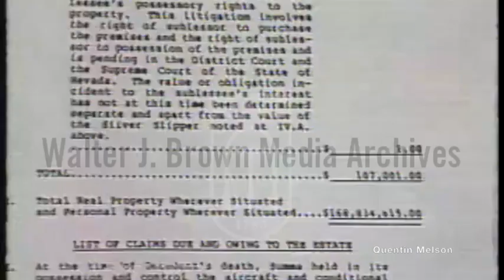Litigants for the Howard Hughes Estate Goes to Court in Houston (July 13, 1981)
Voiceover: An overview of American businessman Howard Hughes’ death, the efforts to find his will amidst phony ones that were produced, the value of his estate, and the court case that will determine where Hughes’ fortune will go. Footage: People at Hughes’ funeral; (footage from Texas from 1976); a man examining phony wills; one of the wills; Melvin Dummar, a gas station owner that claimed to have Hughes’ will, in a press conference; a photo of Hughes; the outside of a building; the value of Hughes’ estate; Hughes’ hotels, helicopter business, and land; files pertaining to the case; Judge Pat Gregory in an interview.
Reporter: Schell, Tom (ABC News)

Howard Robard Hughes Jr. (December 24, 1905 – April 5, 1976) was an American business magnate, record-setting pilot, engineer,[2] film producer, and philanthropist, known during his lifetime as one of the most influential and richest people in the world. He first became prominent as a film producer, and then as an important figure in the aviation industry. Later in life, he became known for his eccentric behavior and reclusive lifestyle—oddities that were caused in part by his worsening obsessive-compulsive disorder (OCD), chronic pain from a near-fatal plane crash, and increasing deafness.

As a film tycoon, Hughes gained fame in Hollywood beginning in the late 1920s, when he produced big-budget and often controversial films such as The Racket (1928),[3] Hell's Angels (1930),[4] and Scarface (1932). He later acquired the RKO Pictures film studio in 1948, recognized then as one of the Big Five studios of Hollywood's Golden Age, although the production company struggled under his control and ultimately ceased operations in 1957.

Through his interest in aviation and aerospace travel, Hughes formed the Hughes Aircraft Company in 1932, hiring numerous engineers, designers, and defense contractors.[5][6]: 163, 259  He spent the rest of the 1930s and much of the 1940s setting multiple world air speed records and building the Hughes H-1 Racer (1935) and H-4 Hercules (the Spruce Goose, 1947), the latter being the largest flying boat in history and having the longest wingspan of any aircraft from the time it was built until 2019. He acquired and expanded Trans World Airlines and later acquired Air West, renaming it Hughes Airwest. Hughes won the Harmon Trophy on two occasions (1936 and 1938), the Collier Trophy (1938), and the Congressional Gold Medal (1939) all for his achievements in aviation throughout the 1930s. He was inducted into the National Aviation Hall of Fame in 1973 and was included in Flying magazine's 2013 list of the 51 Heroes of Aviation, ranked at No. 25.[7]

During his final years, Hughes extended his financial empire to include several major businesses in Las Vegas, such as real estate, hotels, casinos, and media outlets. Known at the time as one of the most powerful men in the state of Nevada, he is largely credited with transforming Vegas into a more refined cosmopolitan city. After years of mental and physical decline, Hughes died of kidney failure in 1976. His legacy is maintained through the Howard Hughes Medical Institute and the Howard Hughes Corporation.[8]

Approximately three weeks after Hughes's death, a handwritten will was found on the desk of an official of the Church of Jesus Christ of Latter-day Saints in Salt Lake City, Utah. The so-called "Mormon Will" gave $1.56 billion to various charitable organizations (including $625 million to the Howard Hughes Medical Institute), nearly $470 million to the upper management in Hughes's companies and to his aides, $156 million to first cousin William Lummis, and $156 million split equally between his two ex-wives Ella Rice and Jean Peters.

A further $156 million was endowed to a gas station owner, Melvin Dummar, who told reporters that in 1967, he found a disheveled and dirty man lying along U.S. Route 95, just 150 miles (240 km) north of Las Vegas. The man asked for a ride to Vegas. Dropping him off at the Sands Hotel, Dummar said the man told him that he was Hughes. Dummar later claimed that days after Hughes's death a "mysterious man" appeared at his gas station, leaving an envelope containing the will on his desk. Unsure if the will was genuine and unsure of what to do, Dummar left the will at the LDS Church office. In 1978, a Nevada court ruled the Mormon Will a forgery and officially declared that Hughes had died intestate (without a valid will). Dummar's story was later adapted into Jonathan Demme's film Melvin and Howard in 1980.[166]

Hughes's $2.5 billion estate was eventually split in 1983 among 22 cousins, including William Lummis, who serves as a trustee of the Howard Hughes Medical Institute. The Supreme Court of the United States ruled that Hughes Aircraft was owned by the Howard Hughes Medical Institute, which sold it to General Motors in 1985 for $5.2 billion. The court rejected suits by the states of California and Texas that claimed they were owed inheritance tax.